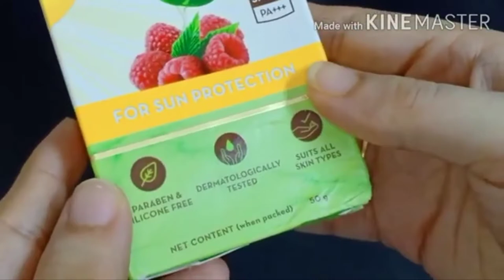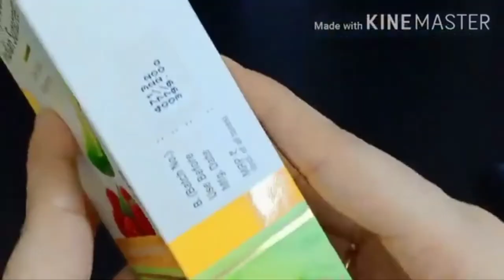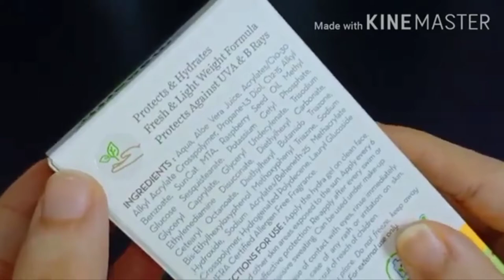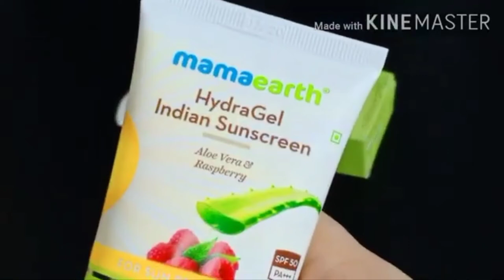Wow v/s Mamaearth Hydra Gel Sunscreen Review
Buying Link:
WOW Skin Science AM 2 PM Sunscreen Lotion SPF 50:
Mamaearth Hydragel Indian Sunscreen Spf 50:

☑️ Topics include in this video:

✔️ Wow am to pm sunscreen spf 50 review
✔️ Wow am to pm sunscreen spf 50 honest review
✔️ Mamaearth hydra gel sunscreen review
✔️ Mamaearth hydra gel sunscreen honest review